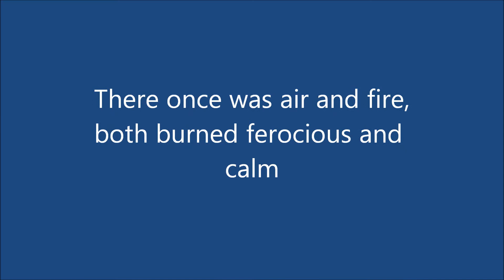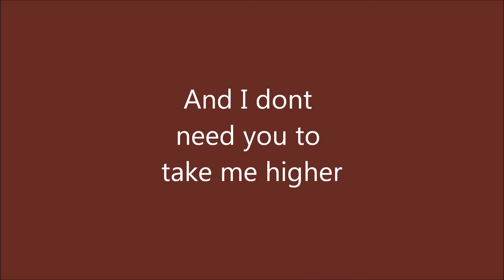The Loyalists - Mr. Aang with lyrics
Original song inspired by the awesomeness of Avatar the last air bender.
Rough mix from our live gig in pune